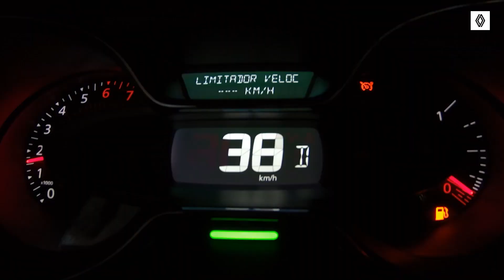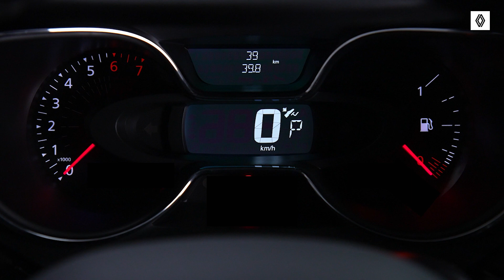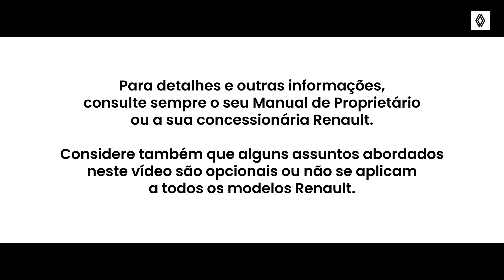Renault | Captur Turbo| Piloto Automático: Limitador de Velocidade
A Renault preparou vários conteúdos para você aproveitar ao máximo tudo que o RenaultCapturturbo oferece. Neste vídeo, aprenda a limitar a velocidade máxima do veículo com o piloto automático.